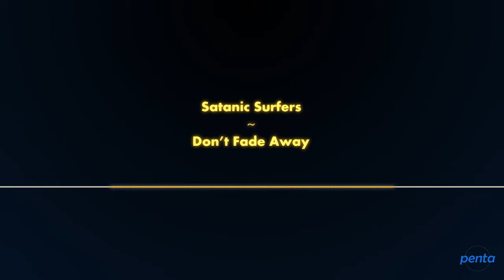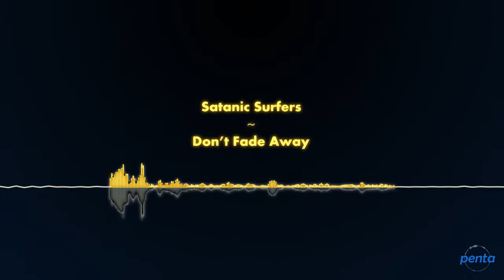Satanic Surfers - Don't Fade Away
'Don't Fade Away' by Satanic Surfers from the album '666 Motor Inn' (1997).

Dudes, don't beat me on a dark alley, I just promote your music, please don't claim I own it :)